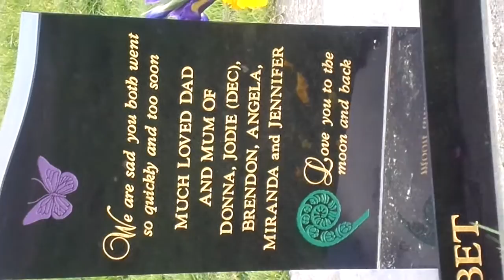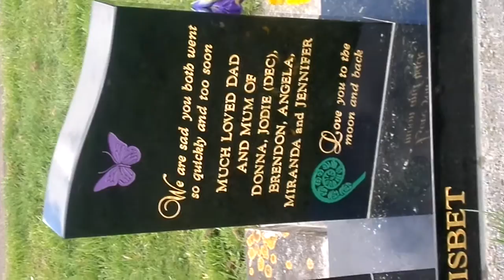Mum and Dad, joy and robin nisbet unveiling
Unveiling kelvin grove cemetery palmerston north 3 sept 2016. Bit windy for filming but okay.